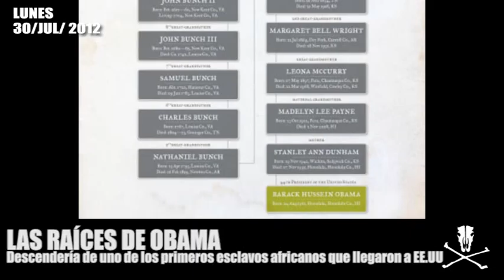Micronoticiero mulero 30 de julio (tarde)